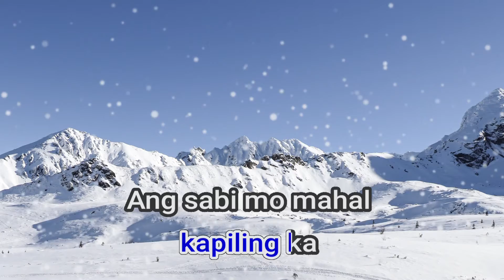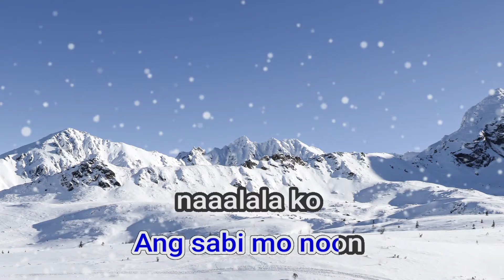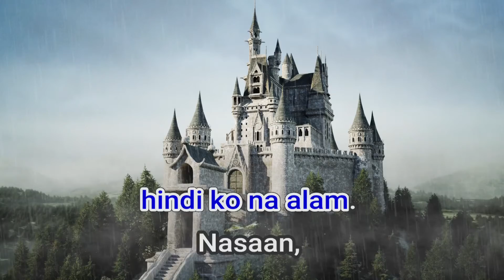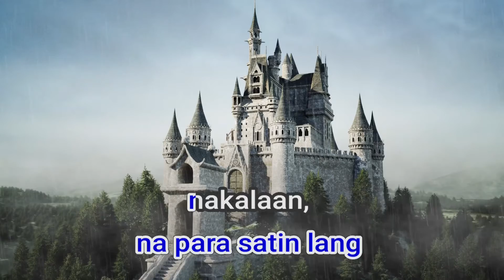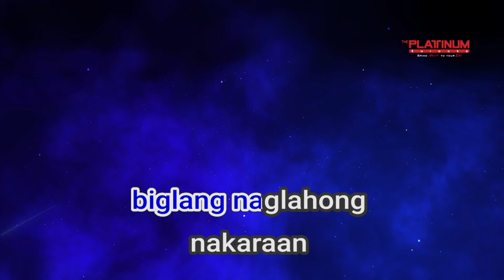17911 Nagsimula Sa Puso Sarah Geronimo